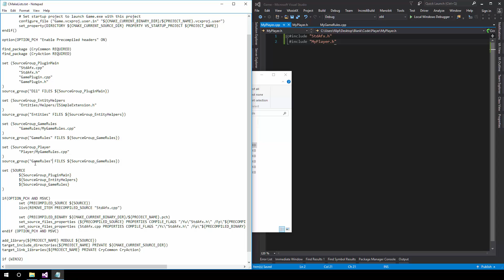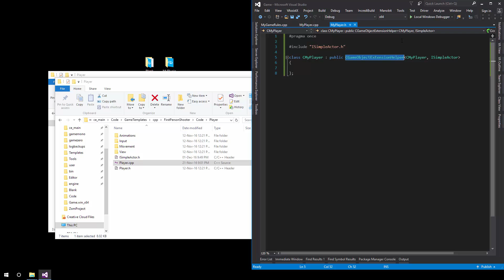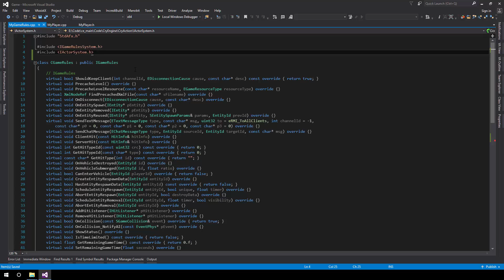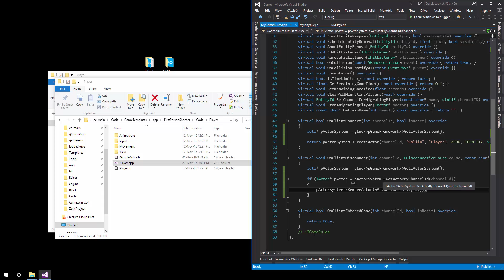How to create a player and gamemode in code [Part 2] | Programming & Projects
In this second part of a three part series we look at how to create a player and then structure the gamemode through the gamerules of the level.

CRYENGINE - The most powerful game development platform is now available to everyone. Full engine source code. All features. No royalties. No obligations. No license fee.